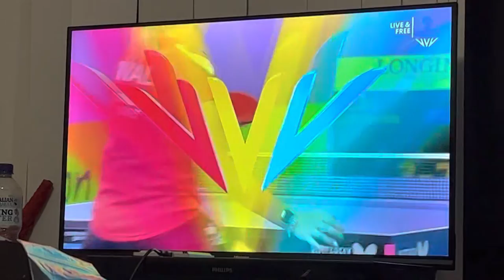Table tennis heat one and weightlifting Commonwealth games 2022 Birmingham ￼commonwealthgames2022